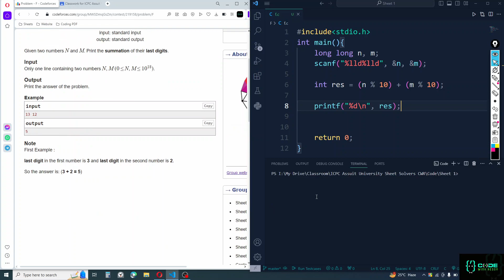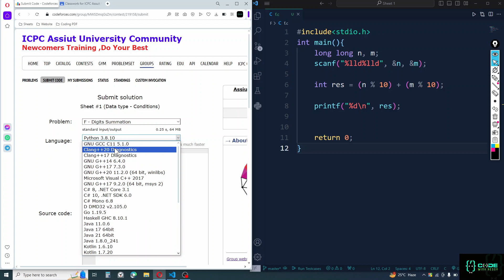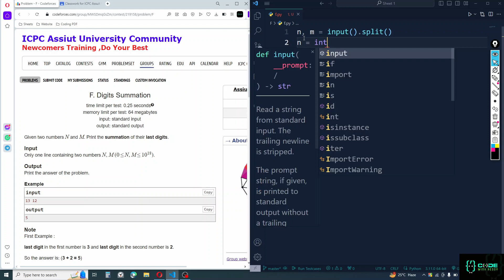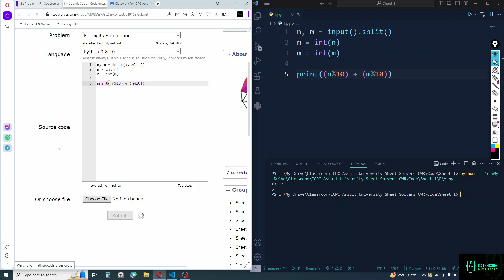ICPC Assiut Sheet Sheet #1 problem F. Digits Summation || Shikkhangon BD